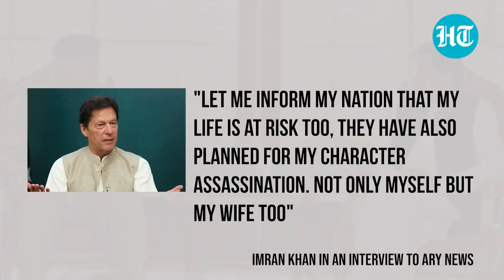Is Imran Khan lying? Pak army clarifies, 'Didn't give PM options to quit'; Claims to be neutral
Pakistan army chief has now hit back at Imran Khan. In an interview to Pakistan's ARY news, Imran Khan claimed that the establishment gave him three options -- resignation, holding early elections or face the no-confidence motion. The Pak military establishment has now clarified that it did not bring up Opposition's option (no-confidence motion) and it was Imran Khan who called the top brass seeking a meeting to discuss the political turmoil. Watch this video for more details.